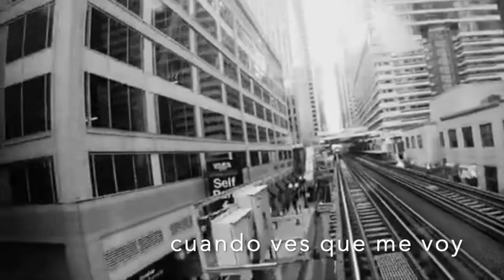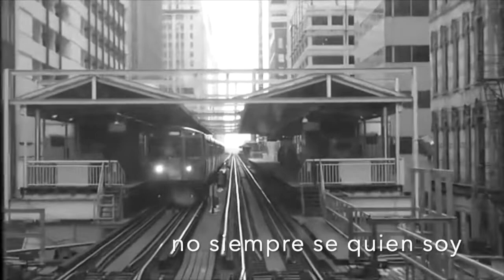“NO ME OLVIDES” WALTER GARCÍA LUNA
Walter Garcia Luna es músico Argentino
Para  mas información vean su entrevista

MOMENTOS VÍDEOS